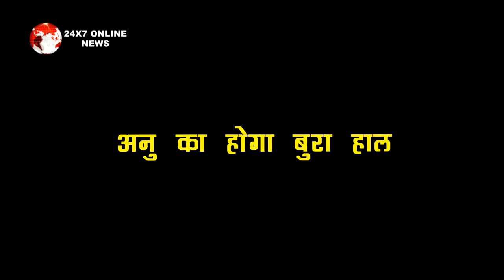IMLIE:OMG!! इमली के सामने आएगी अनु के घिनौने खेल का सच, आदित्य के साथ होगा..